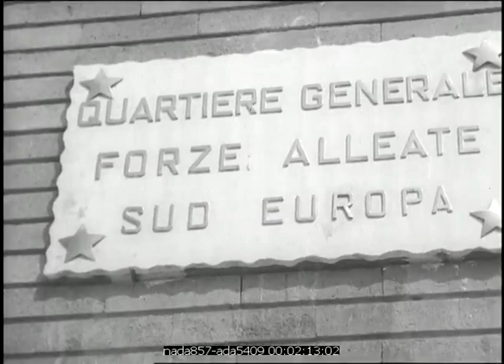Inauguration du quartier général des Forces alliées du Sud Europe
Description : Inauguration à Naples du nouveau quartier général des Forces alliées du Sud Europe (AFSOUTH).

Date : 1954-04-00